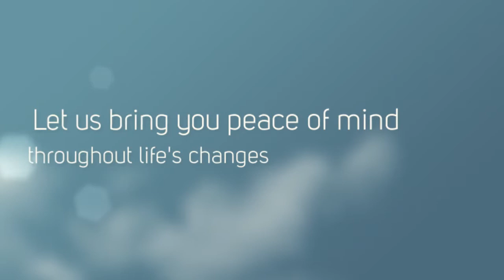Kahrl & Company Insurance - Peace of Mind Throughout Life's Changes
Kahrl & Company Insurance
11 S Mulberry St
Mount Vernon, OH 43050

Since 1907, we have been Knox County's most trusted insurance agency. From auto insurance to farm insurance, our independent agents work with a variety of companies to find you the best policy at the best rate. Join the agency that brings you peace of mind throughout life's changes!

Kahrl & Company Insurance
11 S Mulberry St